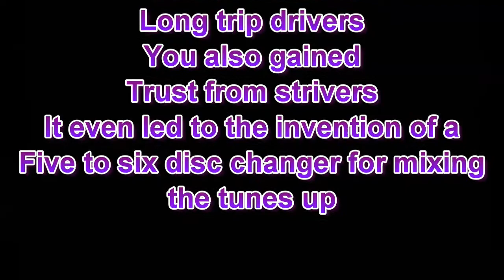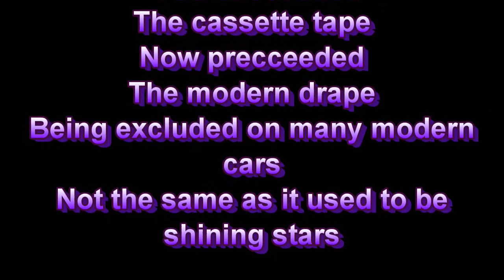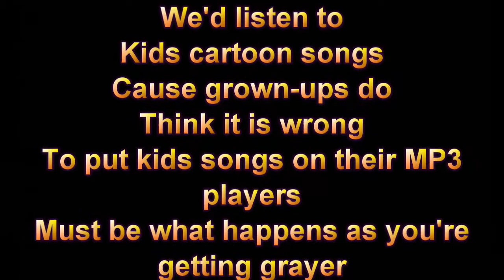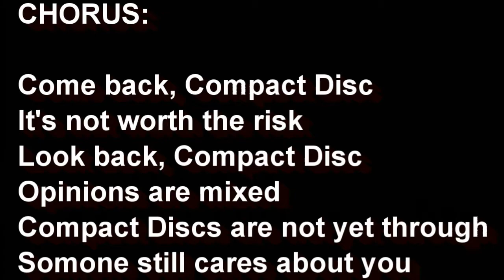PokeJediTrek's Original Songs - Compact Disc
This is an original song that lets you all know that despite how dated CDs are, they're still pretty handy to have.

Here are the lyrics:

VERSE 1:

You introduced
Play time counters
Got us seduced
By your founders
Whether it was music or audio books
It's a good source of background noise without looks

You entertained
Long trip drivers
You also gained
Trust from strivers
It even led to the invention of a
Five to six disc changer for mixing the tunes up

You succeeded
The cassette tape
Now preceded
The modern drape
Being excluded on many modern cars
Not the same as it used to be shining stars

CHORUS:

Come back, Compact Disc
It's not worth the risk
Look back, Compact Disc
Opinions are mixed
Compact Discs are not yet through
Someone still cares about you

VERSE 2:

We'd listen to
Kids cartoon songs
Cause grown-ups do
Think it is wrong
To put kids songs on their MP3 players
Must be what happens as you're getting grayer

The line-in jacks
USB ports
The Bluetooth facts
And other sorts
They're the big trends that are affecting sales
Very useful despite how old and pale

Please don't ever
Go obsolete
Sound is never
Ever complete
Stick around because we got you in our soul
We'll miss you when it's break time from digital

[instrumental verse, synthesizer solo]